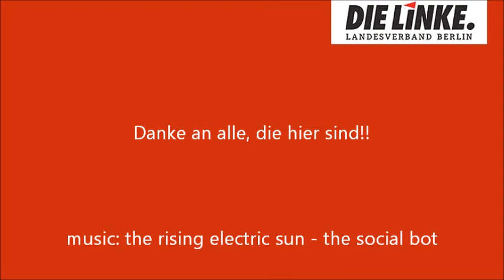DIE LINKE Berlin - Wir sind in Dresden... die Nazis nicht.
--- Danke an alle, egal von welcher Partei, Organisation, Gruppe oder was auch immer, die heute für ein nazifreies Dresden sorgen!